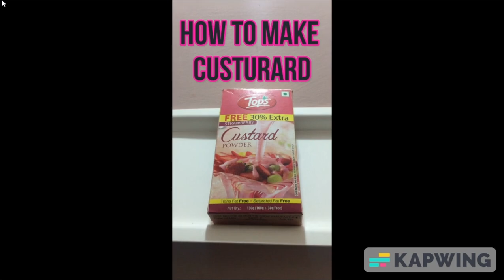How to make FRUIT CUSTARD !!